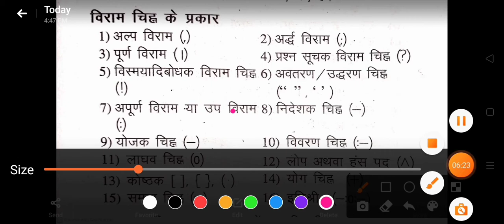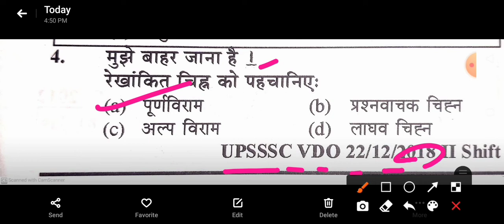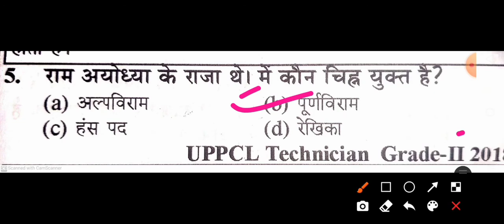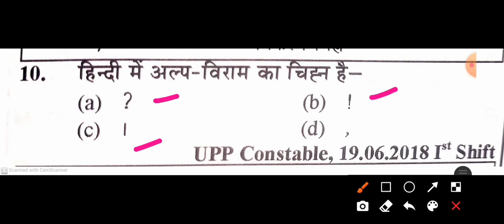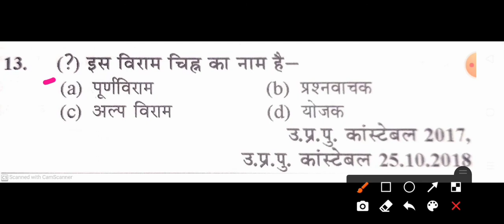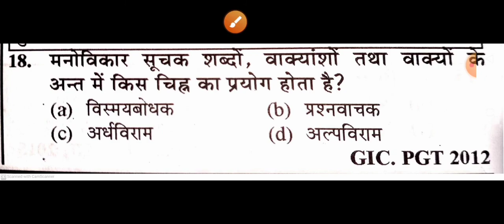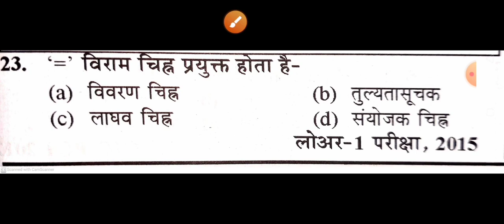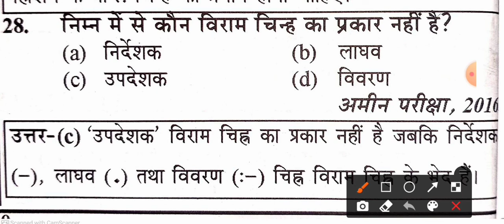हिंदी।। विराम चिन्ह।।for up si up LEKHPAL up police uppet up Tet super Tet SSC gd